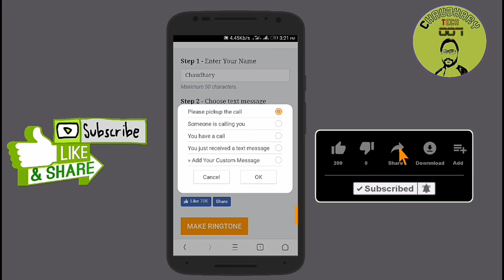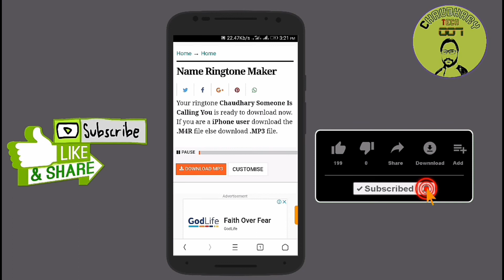How To Create My Name RingTone Urdu Hindi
Chaudhary Tech 007